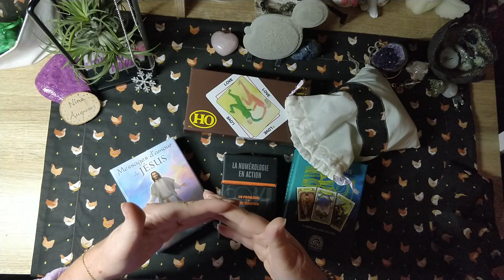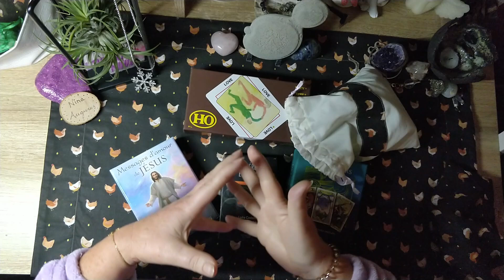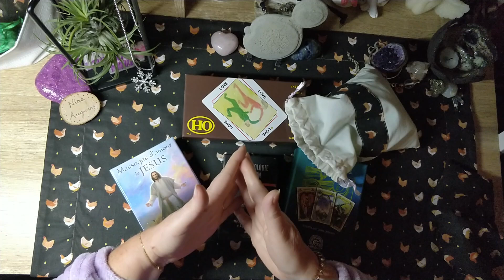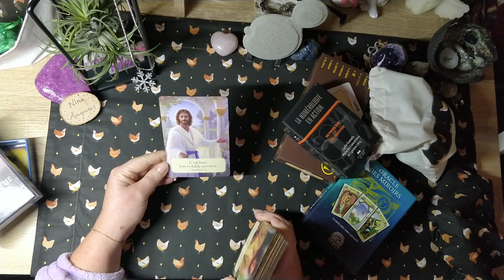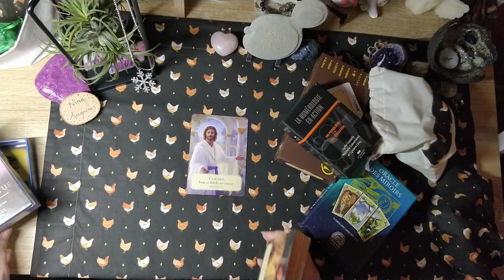RDV pour un Live le 11/11 à 20H sur l'Académie du Spirituel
Bonjour à toutes zeta tous,
Vous pourrez me retrouver demain (vendredi 11 novembre à 20H) en live sur l'Académie du Spirituel de @FredericBarbey .
Si cela vous intéresse, je vous communique ci-dessous les liens pour vous inscrire :
- Offre mini : 8,99€ / mois, renouvellement automatique, sans engagement, résiliation possible à tout moment

- Offre maxi mensuelle : 12,99€ / mois, renouvellement automatique, sans engagement, résiliation possible à tout moment

- Offre maxi annuelle : 139,99€ / an, renouvellement automatique, sans engagement, résiliation possible à tout moment

Si vous souhaitez une guidance privée, vous pouvez prendre contact et rendez-vous sur mon